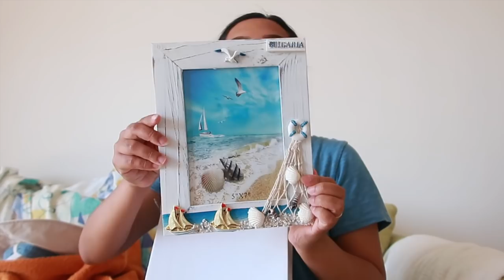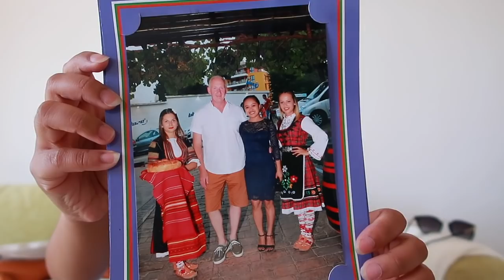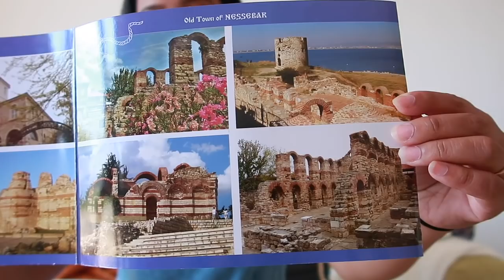AGE GAP COUPLE: SHOPPING NG MGA PASALUBONG + LASING NA SI MISIS!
AGE GAP COUPLE: SHOPPING NG MGA PASALUBONG + LASING NA AKO MISTER!
Happy watching! ❤️😊

About me: Hello palangga(my love),
My name is Mia, from Philippines. I am happily married and residing in UK with my husband. We are in an age gap relationship. I share the glimpse of my  LIFESTYLE,  BEAUTY, VLOGS, and randomness in this channel.
-❗️"Relationship should be judged on maturity not the age difference"-Mia
Editor & Equipment I used: iMovie | iPhone 6 plus & Canon G7x Mark ii
Lighting: Natural Lighting